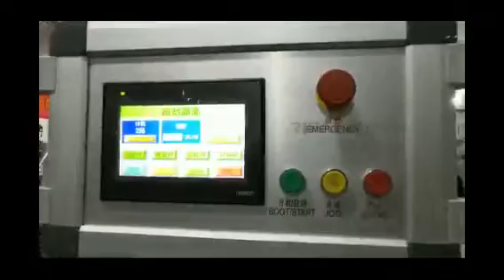ماكينة تغليف علب سجائر التبغ الشيشة للدول العربية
shisha tobacco cigarette box film wrapping machine for Arab countries

Our factory is located in Guangzhou city.

مرحبًا يا صديقي ، نحن نصنع آلات وضع العلامات على التعبئة والتغليف ، مصنع 15000 متر مربع ، 120+ عامل ، 1000+ مخزون جاهز للآلات ، 10+ خبرة في هذه الصناعة ، لا تتردد في طرحها.
يقع مصنعنا في مدينة قوانغتشو.